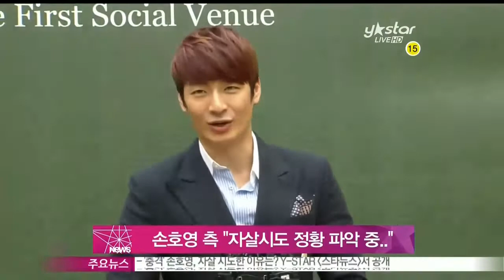[Y-STAR] Son Hoyoung company's official position ('자살시도' 손호영, 소속사 측, '입장발표 어려운 상황')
가수 손호영이 자살시도를 했다고 보도된 가운데 손호영의 소속사 측이 조심스러운 입장을 표했습니다.

소속사 관계자는 '손호영의 자살시도 소식을 접하고 정확한 상황을 파악 중이다'라고 전했는데요.

이어 '여자친구 발인 하루 만에 이 같은 일이 터져 안타깝다'며 '현재로서는 입장발표도 어려운 상황이다'라고 덧붙였습니다.

한편 손호영은 24일 새벽 4시40분께 자신의 차량에서 번개탄을 피우고 자살을 시도하다 차량 밖으로 피신해 있는 것을 한 시민이 발견해 구조됐습니다.